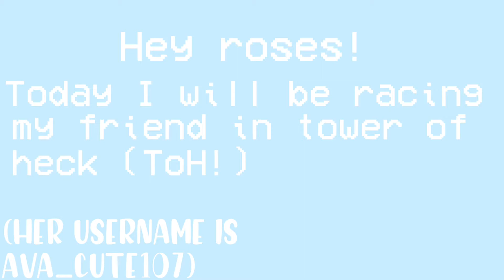Racing mr friend! In ToH ROBLOX! ❤️ ForeverRoses ToH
I REALLY APPRECIATE IT, ACTUAL FANS FROM THE WORLD!

Hi roses, today I raced my friend in ToH!! I hope you enjoyed the thumbnail, editing, and the video itself!

Music Credits!

MBB - Beach

Socials!
ROBLOX: hadiyagamer
ROBLOX group: Forever Rose Squad

say 🌈 if you read this!